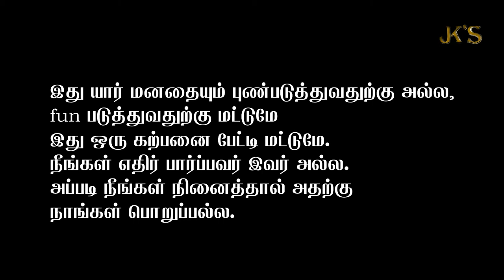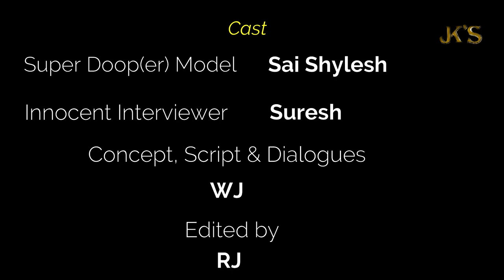SUPER DOOP(ER) MODEL | Sai Shylesh | Suresh | JK's Experience